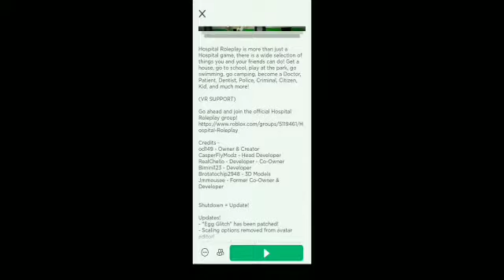Apa kamu mau main dokter-dokteran di game Hospital Roleplay?!Aku jadi dokter di akhir video!!Roblox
haiii...haii...gaesss...apa kabr kalian...
baik saja kan...kali ini kita main role play yuk...
di game roblox Hospital Roleplay..😁😁
aku jadi di akhir video...pertama kali main malah kelamaan nyobain emotes...lucu bgt soalnya..
 terima kasih banyak yg sudah menonton yaa..
kalau kalian suka akan video ini..
jgn lupa tinggalkan komen,like dan subscribenya yaa..